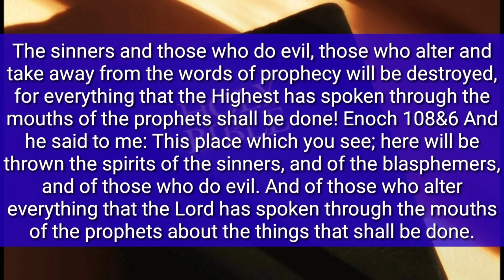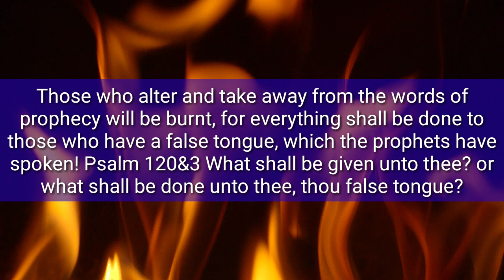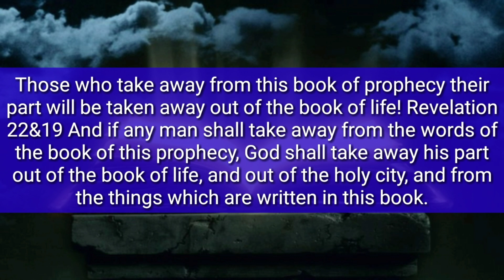Everything which the Most High has spoken through the mouths of the prophets shall be done!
Precept upon precept edification about how those who alter the words of prophecy will be destroyed, and about how every end time prophecy will come to pass, as the Most High has spoken through the mouths of His prophets! Visit my Facebook Page of Truth: Abraham Cross.